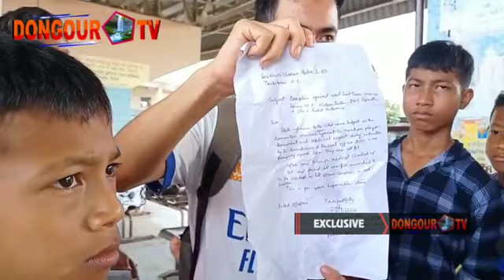| Saknangya Khulaijak kha kok Silchamung Simna Katlamara Football thungna Phaimani Gomoti Hangkor ni